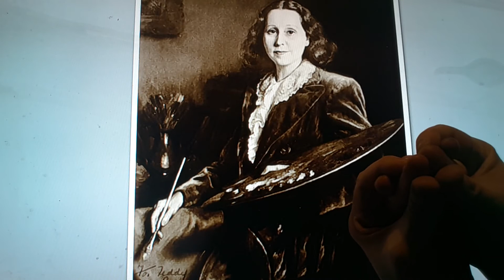Horacio the handsnake - Bessie Ida Ginsberg Lasky